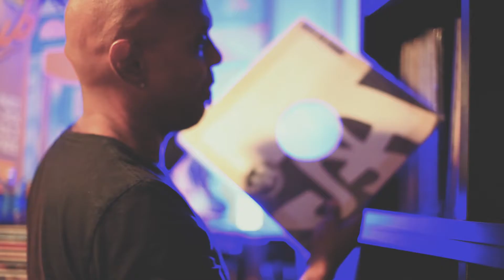FEEL THE RAIN (DJ e PRODUTOR EDINHO CHAGAS)